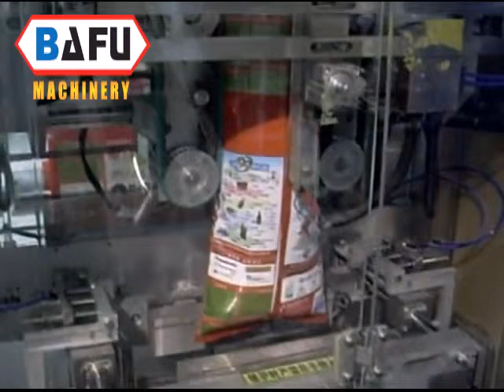envasadora vertical continua, العموديآلةتغليف, emballage vertical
BAFU's Vertical Packaging Machine is a classic and legendary wrapper, which has become very popular throughout the world, whether you are in Latin America, Middle East, Europe and USA, you can see him figure in the hard work, maybe it was posted the other agents brand. No sure which model BAFU wrapper Machine you choose?